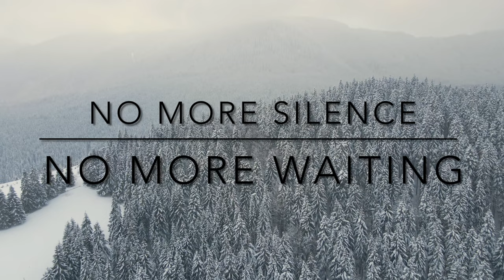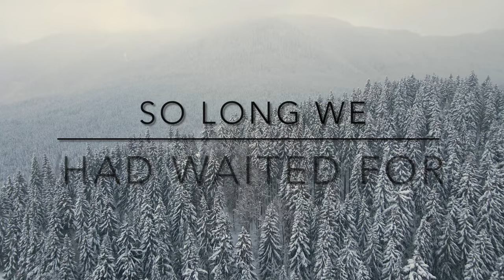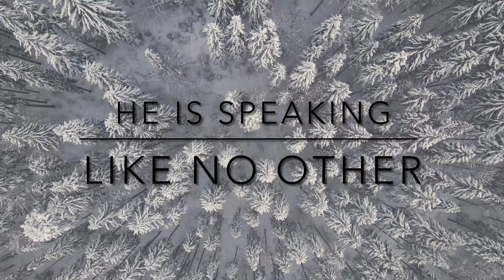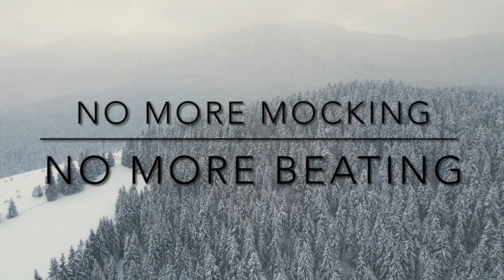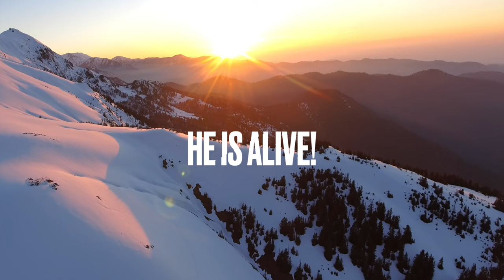No More (cover by @ForHisGloryMusic) | Words and Music by Kevin Higginbotham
Merry Christmas! Jesus came to earth and is dead No More! And Through His Death We Die No More as well! So thankful for this song and its message!